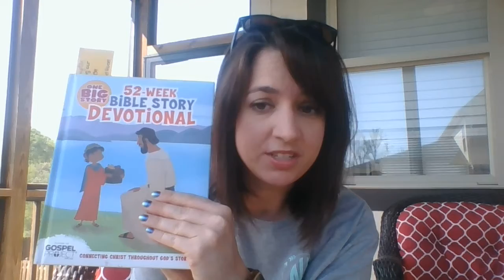Sunday School at Home April 5, 2020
Join us as we learn about the Last Supper and the week of Passover.